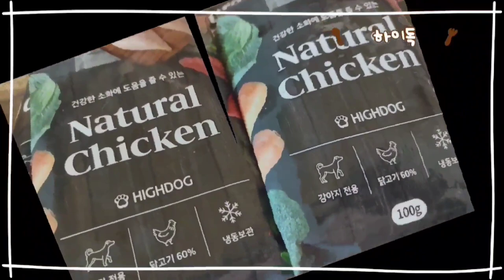건강한 반려동물 화식 하이독 소개해 볼께요.천사와땡이 조라 본비 동이 모두가 좋아해요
10일간 급여 후 올리는 정말 정직한  후기. 제가 직접만든 건강식과 하이독의 기호성 솔직 비교영상
천사의건강 적신호에  간식대신 여러가지 야채를  닭가슴살과 함께 끓여 스프를  끓여 줬었는데.
잘먹는 아이도 있지만  보통은  야채는  남기더라구요,
심지어 본비는  먹기 싫은  당근만  모두   모아서  창틀에   갖다  숨겨 놓았었어요.

그런데  하이독  체험을  하는데 야채도 모두  싹싹  비우고 그릇을 씻지 않아도  될정도로
꺠끗히  먹어주는  모습에  놀랬습니다
정직하게  10일정도  먹이고 난 후  정직하고 생생한  후기를 올려 드립니다,

솔직히  직접 해줄때는   재료비도  오히려 더 들어가고  시간도  걸리고 또  보관도  힘들었어요.
그리고  먹기  싫은 야채는   남기기  일수이구요,
국내  최초  화식을  도입한   하이독은    100% 자체 생산  시스템 으로   유통마진을   대폭   줄여
저렴한  가격으로  아이들의  입맛을  맞춰줄수 있어요.
사랑하는  반려동물 가족을  위해   건강한  화식  꼭   구입해보세요.